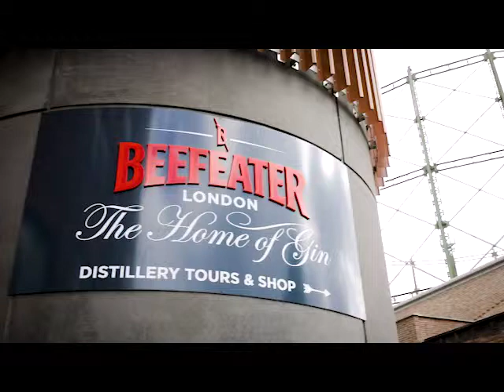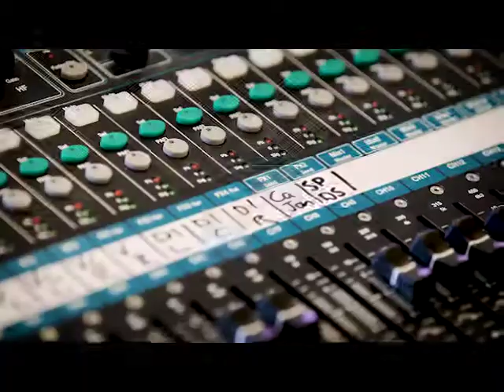Beefeater World Gin Day House Party